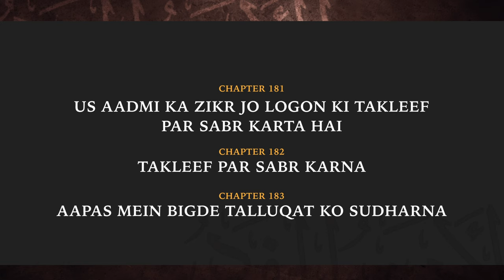Al-Adab Al-Mufrad (Ch 181 to 183) - Us Aadmi Ka Zikr Jo Logon Ki Takleef Par Sabr Karta Hai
Chapter 181 - Us Aadmi Ka Zikr Jo Logon Ki Takleef Par Sabr Karta Hai
Chapter 182 - Takleef Par Sabr Karna
Chapter 183 - Aapas Mein Bigde Talluqat Ko Sudharna

٠٠٠٠٠٠٠٠٠٠٠٠٠٠٠٠٠٠٠٠٠٠٠٠٠٠٠٠٠٠٠٠٠٠٠٠٠٠٠٠